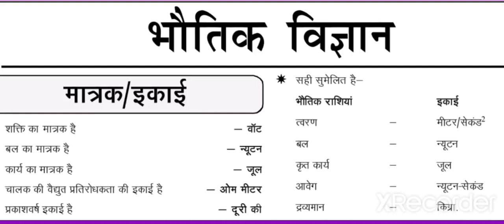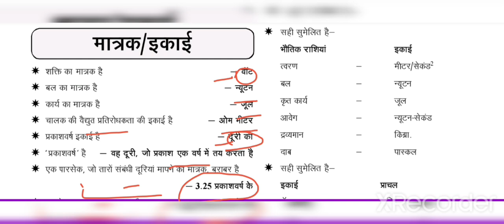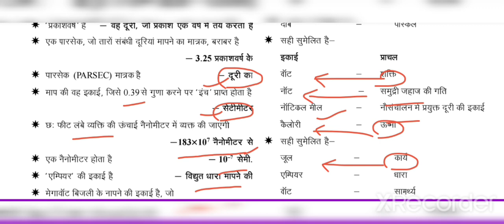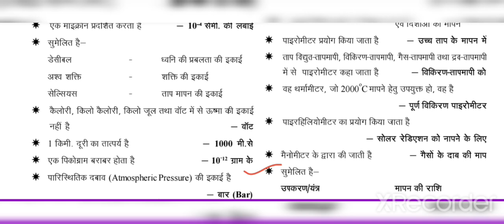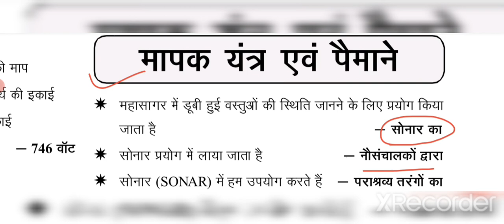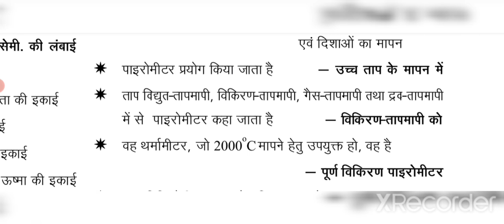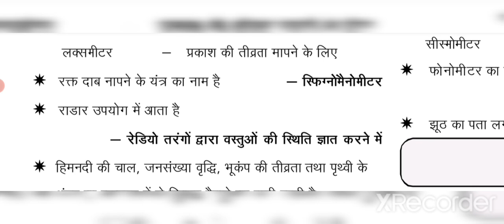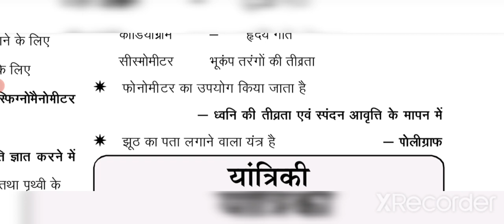BSSC CGL 3 SCIENCE || physics घटनाचक्र GS प्वाइंटर discussion|| physics GS pointer ghatnachakra